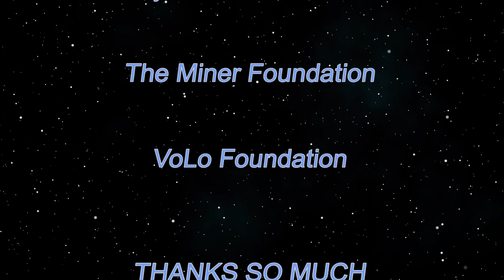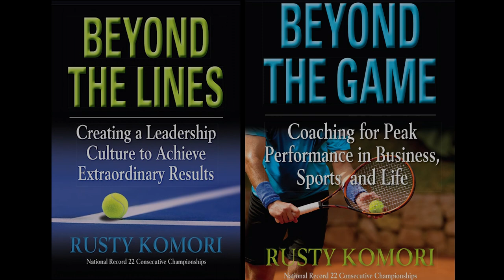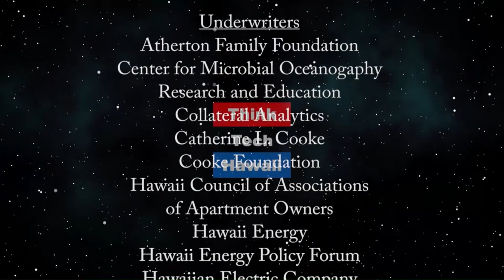Hawaii Men’s Volleyball Coach Charlie Wade (Beyond the Lines)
Beyond Volleyball.  We talk with Coach Charlie about creating a superior culture of excellence and his team‘s success being ranked #1 in the United States.  The host for this episode is Rusty Komori.  The guest for this episode is Charlie Wade.